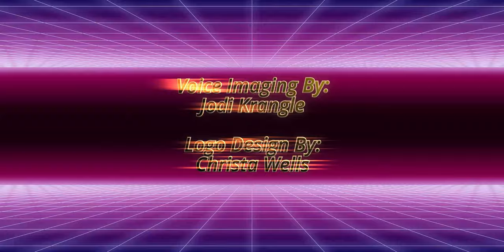RedHat has Killed CentOS, Debian Official ARM Support Installs Directly on Pinebook Pro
RedHat Severs Support for CentOS. Meanwhile, Debian ARM Support Is Improving With Support For PINE64's Pinebook Pro and Other ARM-based Systems

CentOS has ended in what some users are calling a "betrayal to the FOSS community." Red Hat announced it is severing support for the popular spinoff, and the CentOS team simultaneously said they're moving to a rolling release with their CentOS Stream distro. An alpha version of the Debian Installer for Buster's successor, Bullseye has added support for the Linux 5.9 kernel series, and improvements to the ARM64 architecture support. Along with that comes support for new ARM devices, including PINE64's Pinebook Pro and even the original $99 Pinebook.

00:00 Introduction
00:21 There will not be a CentOS Linux 9
01:57 Commentary: CentOS Discontinued
07:18 Debian officially supports the Pinebook Pro
08:29 Commentary: Debian ARM Support
12:46 Wrap Up